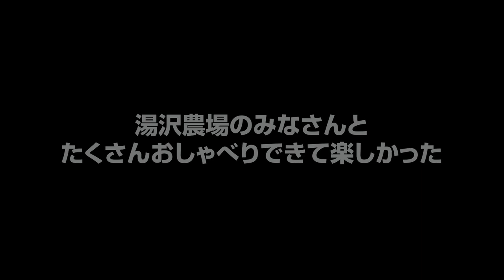【雪国で車中泊】テンネンパーマBASE 最後の日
テンネンパーマBASE＠YUZAWAの最後の日の動画です。
たった２ヶ月間でしたが、短いようで長い湯沢暮らしでした。
この車中泊スポットを実現できたのは、他でもない割野きのこ組合の小林会長のご理解とご協力があってこそのテンネンパーマBASEでした。
この企画に賛同いただいたこと、電気の確保、トイレの設置、消雪パイプの設備など多大なご支援があって実現することができました。

この場を借りてあらためて小林会長に御礼申し上げます。

■ Tennenperm design.